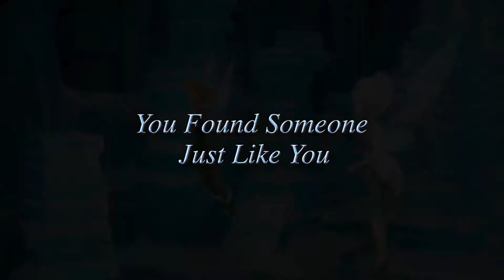Tinker Bell - Secret of the Wings - Trailer 2 HD (2012)